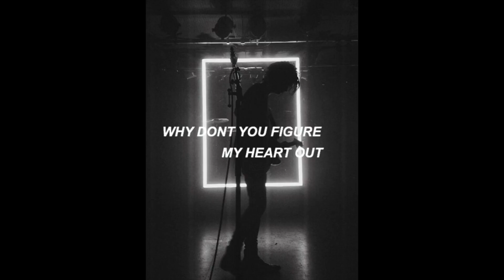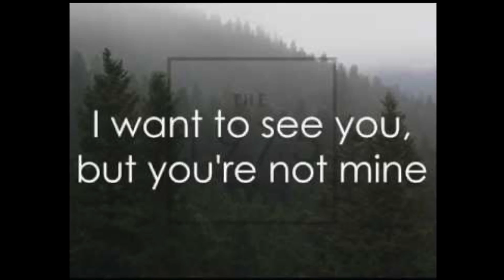The 1975 Try Not to Sing Challenge!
Hey everyone! I thought I'd make my own compilation of songs from the 1975's first album for the try not to sing challenge.